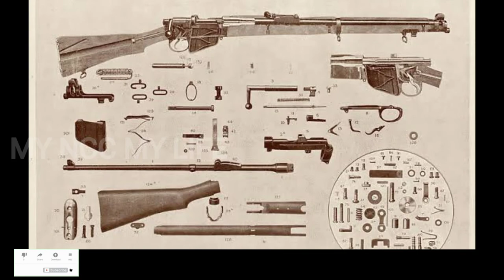Point.22 MK & Deluxe Rifle Parts Name in kannada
saport My NCC My Life